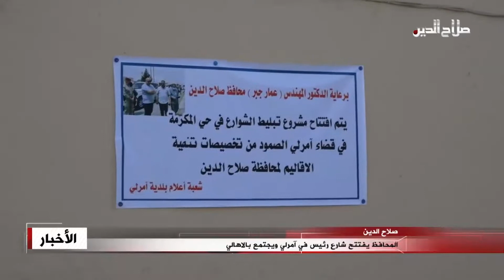المحافظ يفتتح شارع رئيس في آمرلي ويجتمع بالاهالي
صلاح الدين

افتتح محافظ صلاح الدين مشروع تبليط شوارع حي المكرمة وسط قضاء آمرلي، معلنا الشروع بتنفيذ حزمة مشاريع جديدة ، وفقا لكشوفات تعدُ لهذا الغرض تتناسب وتضحيات هذه المدينة الصامدة . وبعد جولة ميدانية وسط القضاء عقد المحافظ اجتماعا موسعا ضم قائممقام آمرلي ومدراء الدوائر الخدمية وحشد من الأهالي، لبحث أولويات المشاريع ضمن برنامج الاستقرار واعادة النازحين ٠